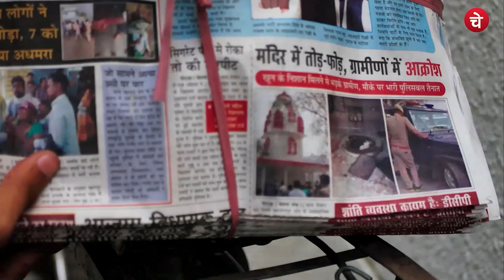आरएसएस चीफ मोहन भागवत के संबोधन के मायने | RSS | Mohan Bhagwat | Nupur Sharma | Chetna Manch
सरकार पर निगाह रखनी होगी?